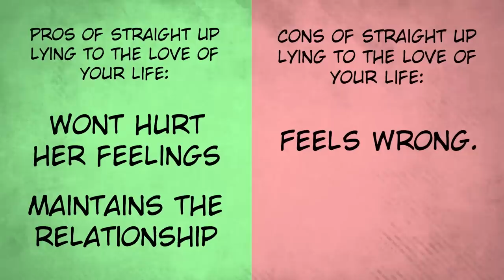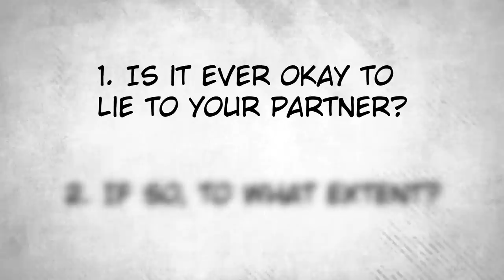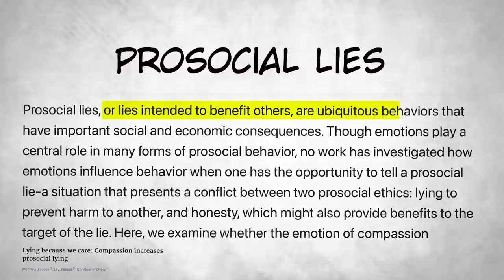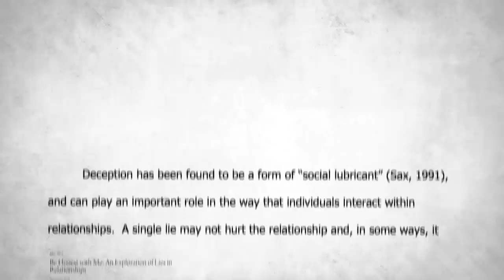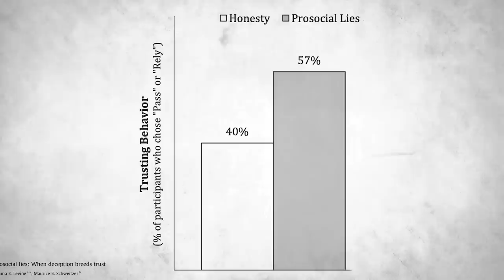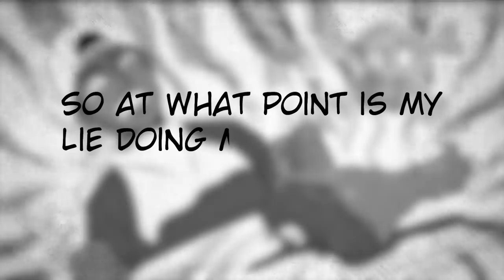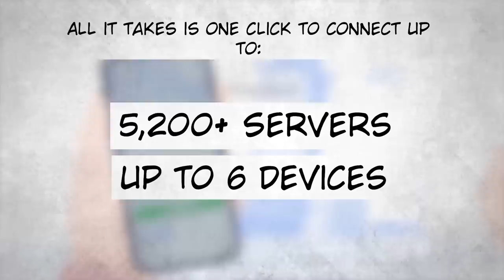Why Its Okay to Lie in Relationships.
Exclusive! Try it risk-free now with a 30-day money-back guarantee!
This week, we talk about why you should lie in relationships.
The Team:
Vibi (Sprite art & Voice Talent)